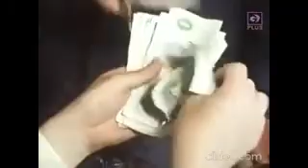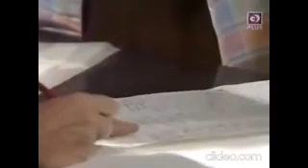Classic Coronation Street: 1976 (Part 7)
Classic Corrie scenes with some of the legends of the series.